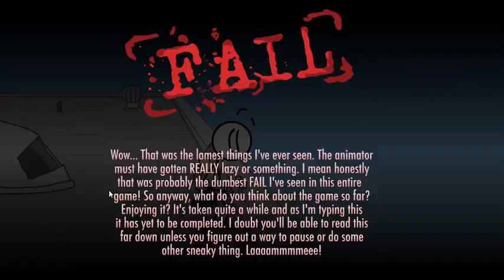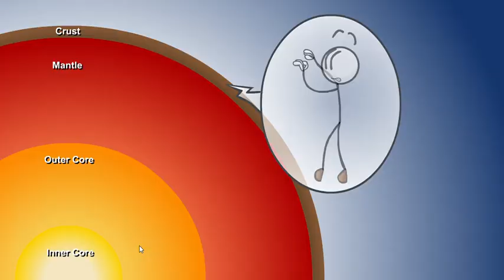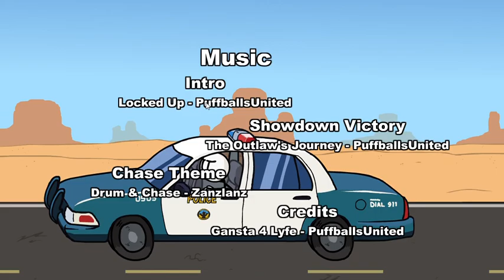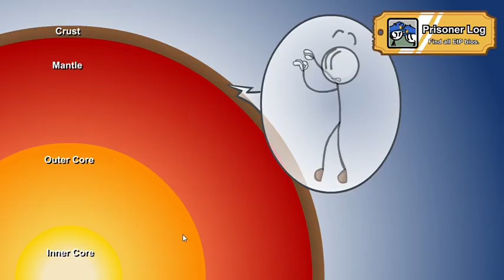The Henry Stickmin Collection - Escaping the Prison 100%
Hola, gente, soy ianchuBros y este video es un gameplay que juego eso al 100% con logros y todo eso. Además, el 9 de Abril habrá otro video que será el segundo capitulo de la serie Henry Stickmin y consiguiendo todos los logros y secretos que están dentro del juego. Si, los logros secretos. Gameplay y Tutorial del juego todo en un solo video. Una pena decirles esto es que hay momentos de descanso a partir de Octubre o 29 de Mayo pero pueden disfrutar todavía ya que puedo subir videos todavía sin descanso. Todavía no tengo compañía o ayuda verdadera para subir videos a YouTube pero bueno, yo le llame así como "ianchuBros Company" y eso lo llamo y eso para el futuro. Bueno, ponedle.

El botón de suscripción ya estará por todas partes. Outro del video, en las tarjetas, y en el comentario fijado en este video y en los próximos videos.